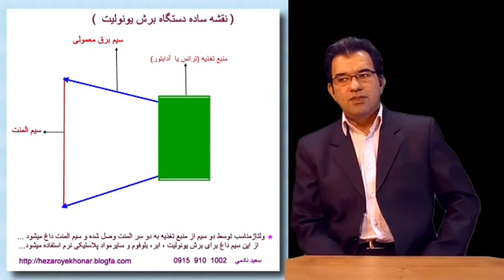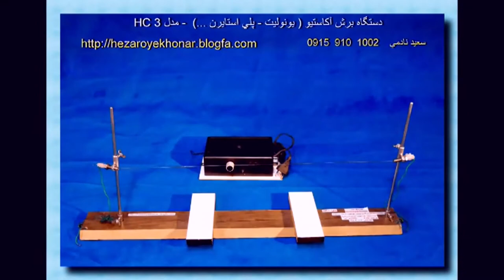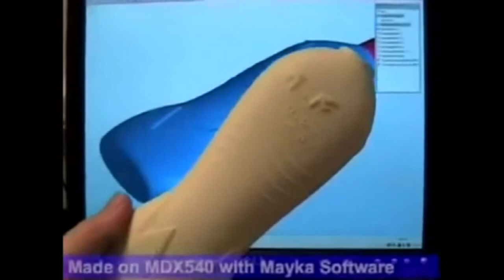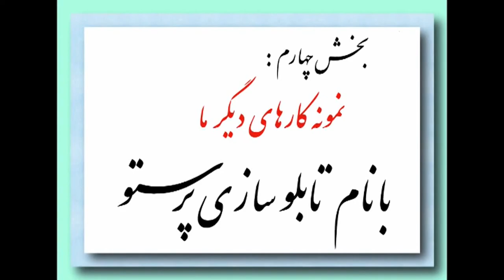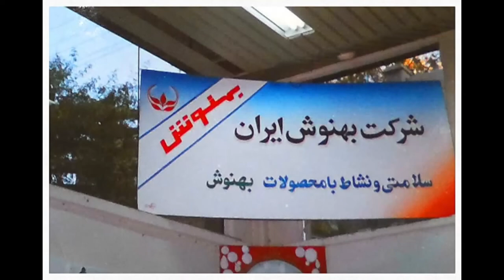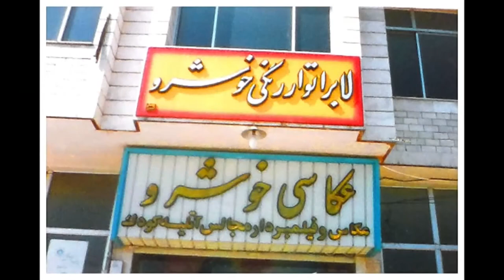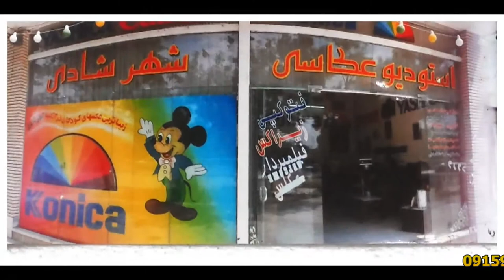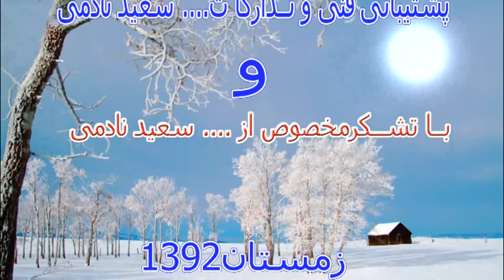02 Amoozeshe Kar Ba Yonolit Saeed Nademi 09159101002آموزش کارعملی با یونولیت 2- مشهد- سعیدنادمی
آموزش کارعملی با یونولیت 2- تابلوساز پرستو- مشهد- سعیدنادمی
  جهت ساخت انواع ماکت در ابعاد گوناگون و نیزجهت آموزش وخرید انواع دستگاه های کار با یونولیت ، با ما تماس بگیرید 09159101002
فوم آکاستیو سیم داغ المنت چگونگی کار کاردستی نقاشی کارتونی ماکت hot wire هات وایر